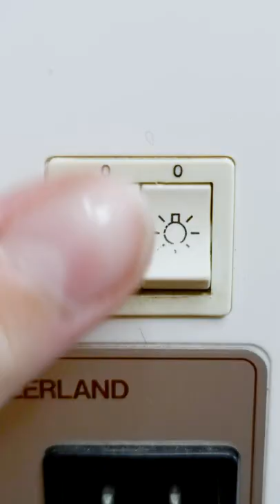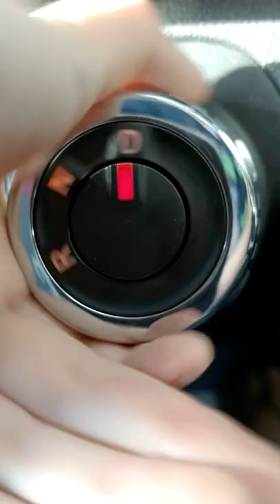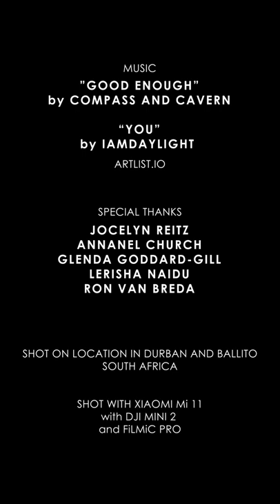THE ONE YEAR ANNIVERSARY | SJ VAN BREDA | Narrative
3 minute vertical mobile film submitted to the zhiyunmobilefilmchallenge 2022 in the narrative category! You by IAmDayLight.

A young healthcare worker goes above and beyond to hug her mother on the one year anniversary of lockdown during the COVID-19 pandemic.

Shot on a Xiaomi Mi 11 with Filmic Pro and a DJI Mini 2
Shot on Location in Ballito and Durban, KZN, South Africa